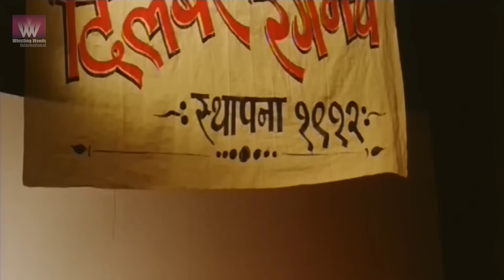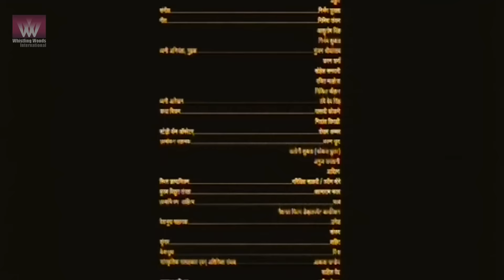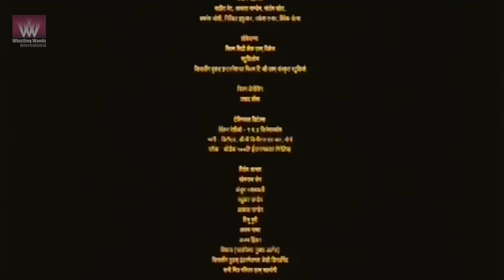SATI - Short Film | Sacrifice Or Self Respect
Set in pre-independence India, the film narrates the story of Manu who plays the part of a woman in the local ‘nautanki’. Manu plays the lead role of ‘Sati’, a part associated with great devotion and respect. When the owner of the troupe decides to replace Manu for Dilbur, a woman, Manu’s world collapses. Disbur is raunchy and dresses provocatively for a role that is associated with god-like ideals. How will the villagers react to this change? How will Manu handle this turn of events?

Cast & Crew:
Director: Ashutosh Singh
Music / Sound: Nirbhaya Shukla
Editor: Prathamesh Joshi
Cinematographer: Nikhil Indurkar
Actors: Surya Menon, Vivek Setia, Jeetendra Mody, Karan Sharma, Umakant Somvanshi, Jasbir Chhawla